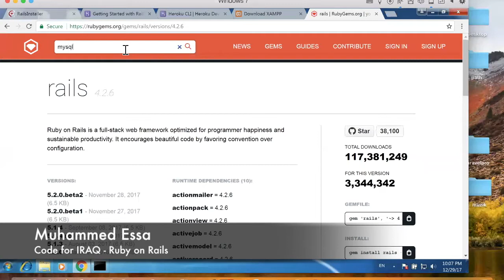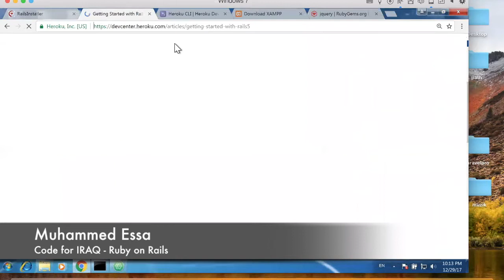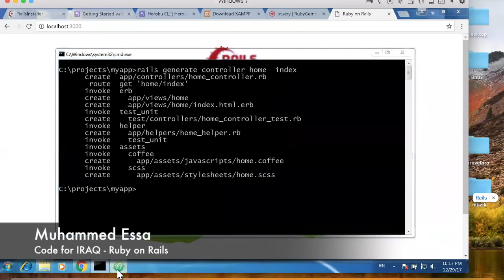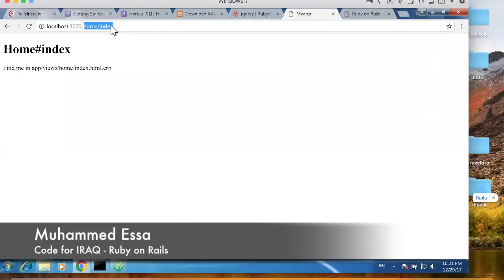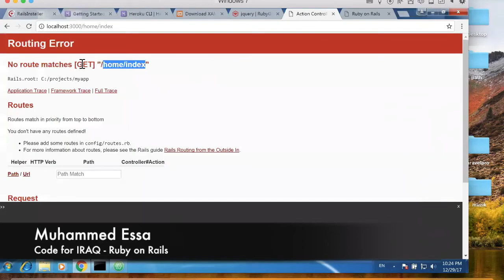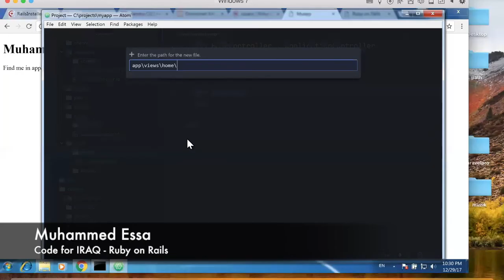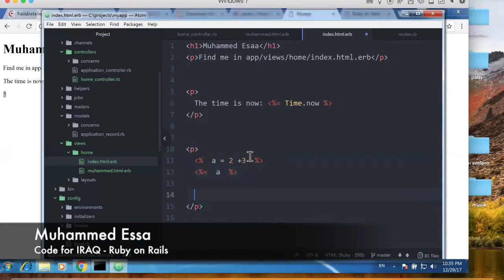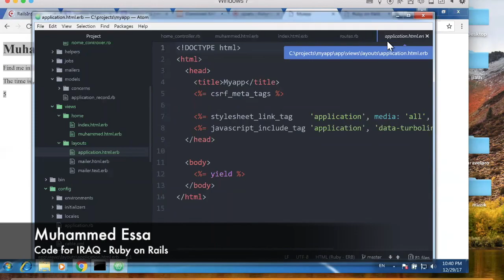3 Ruby on Rails Gems